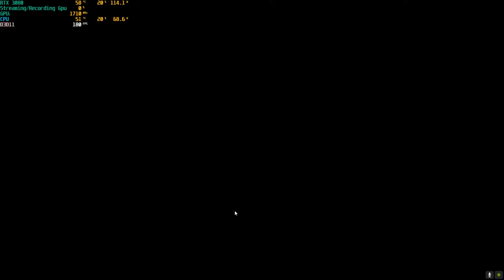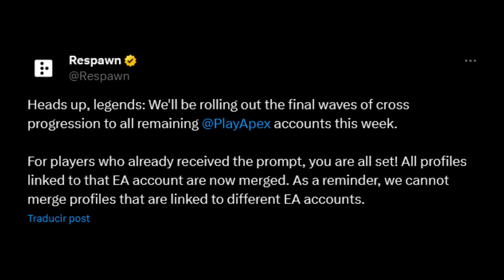¡Las oleadas del CROSS PROGRESSION llegan a su fin! *Todo lo que debes saber* | Apex Legends IGNITE